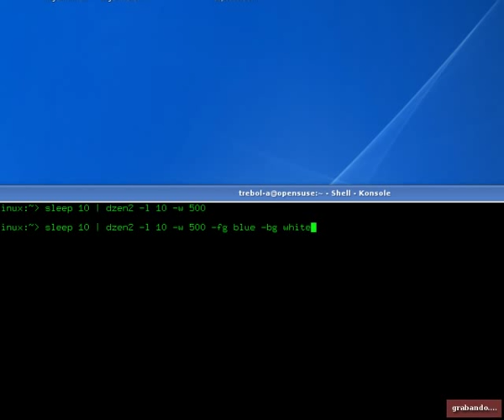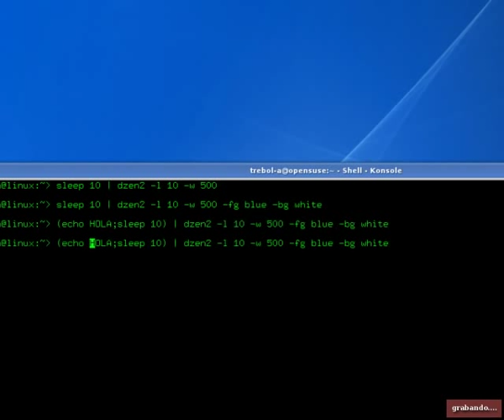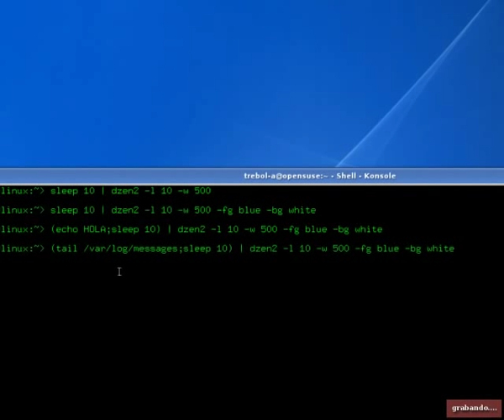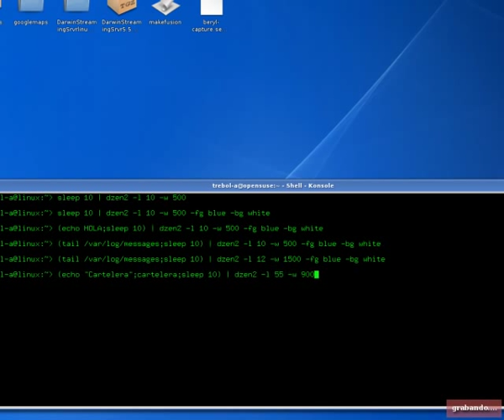Dzen2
un programa para sistemas X que muestra ventanas con información a través de tuberias desde la consola